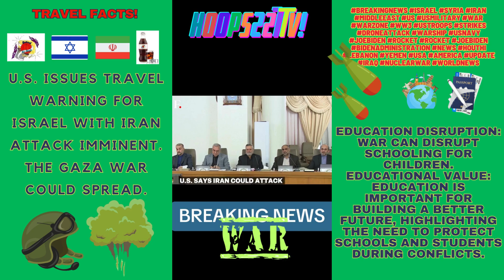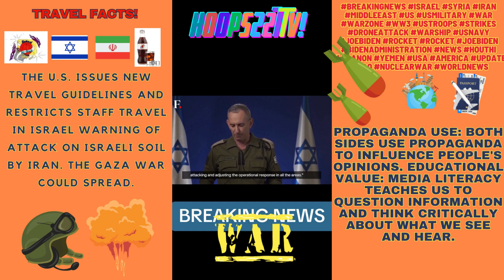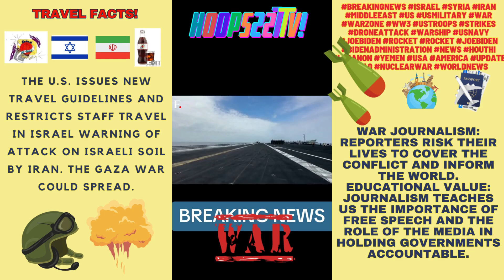ISRAEL-IRAN WAR🔥 U.S. TRAVEL WARNING Attack Imminent Ep10 news 227's YouTube Chili'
ISRAEL-IRAN WAR🔥 U.S. TRAVEL WARNING | Attack Imminent Ep11 news Featured Video: Israel intercepted a massive barrage of rockets fired from Lebanon by Iran-backed Hezbollah militants, as U.S. officials warn Iran could launch a major retaliatory strike against Israel at any moment. Britt Clennett reports.

ISRAEL-IRAN WAR🔥 U.S. TRAVEL WARNING | Attack Imminent Ep12 news Featured Video: With an attack by Iran believed to be imminent in retaliation for an Israeli strike that killed seven Iranian military officers, President Biden had a one-word warning for the Iranians: "Don't." He says he anticipates Iran's attack on Israel "sooner rather than later."

ISRAEL-GAZA🔥👶 BABIES Moved From INCUBATORS After The Besieged Building Ran Out Of Fuel For Electricity! Al-Shifa Hospital Ep331